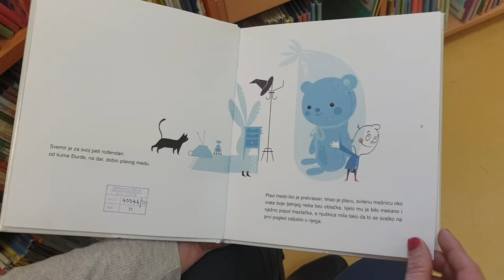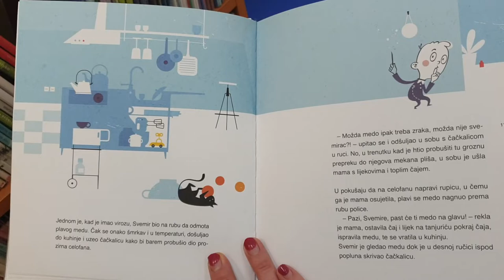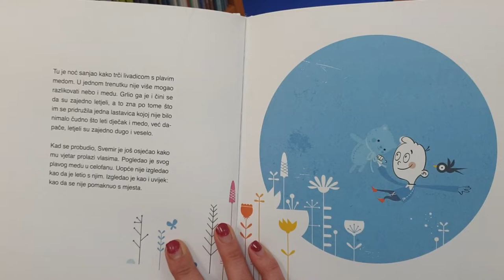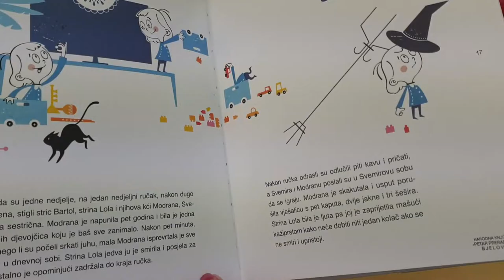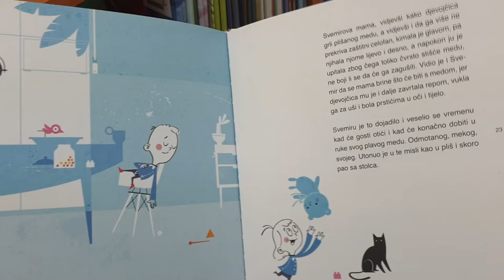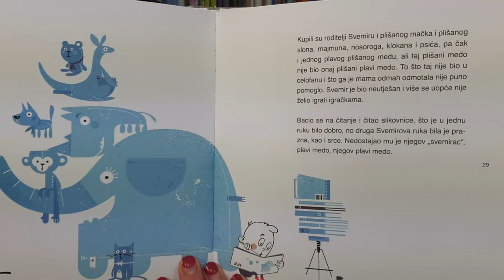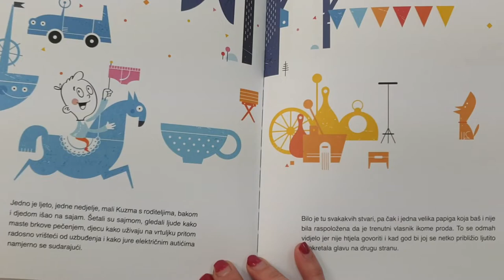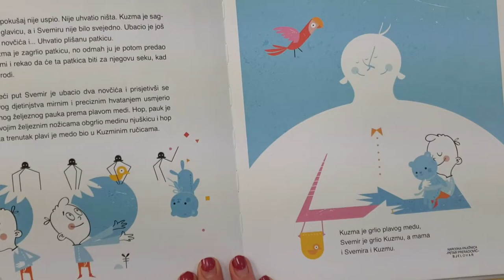Čituljkova virtualna čitaonica / Uhvati mi plavog medu, 1 DIO - priča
Uhvati mi plavog medu, 1 DIO - čitanje priče

Uhvati mi plavog medu / Silvija Šesto ; ilustrirala Vanda Čižmek
Zagreb : Ibis grafika, 2018.

Zahvaljujemo Ibis grafici na dozvoli za snimanje čitanja.